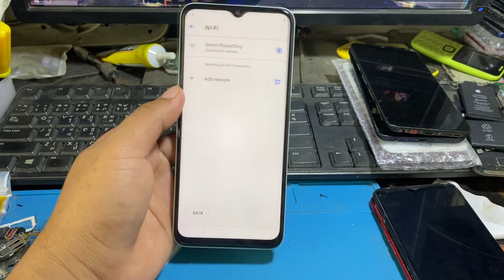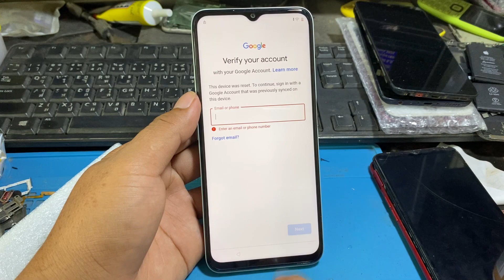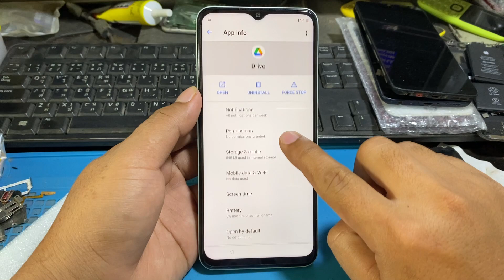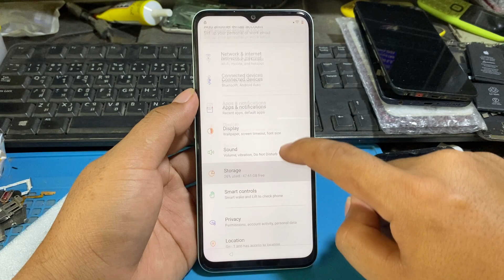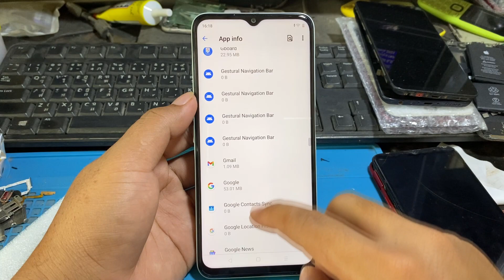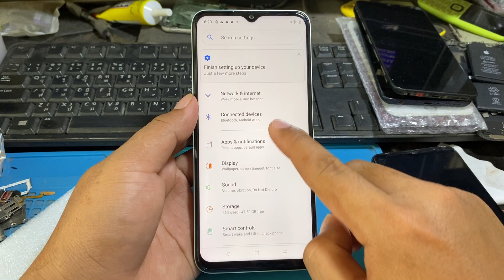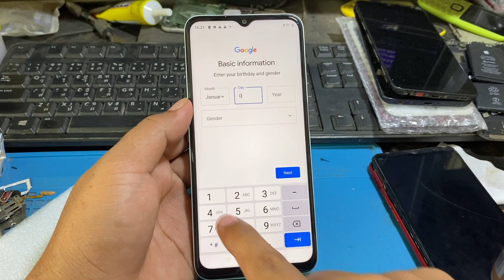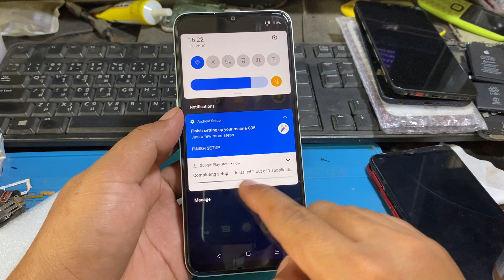Realme C35 FRP Bypass Android 11 Without PC 2023 Done100%💯✅